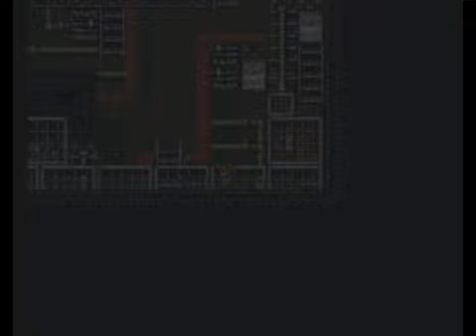Let's Play Final Fantasy V #17 - Full Steam Ahead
In this episode, our journey takes us to the Steamship, where it will not be so easy getting to the engine room which is draining the power of the Fire Crystal.

Blue Magic Learned: Exploder